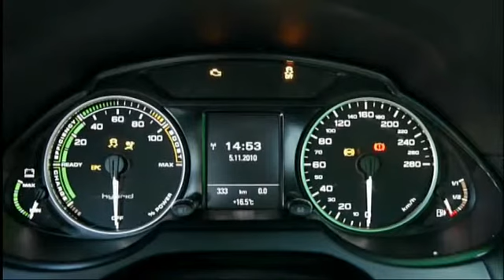Audi Q5 Híbrido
La conducción ecológica tiene ahora un nuevo nombre:  Audi Q5 Híbrido.  Más vale tarde que nunca, dicen algunos.  Este modelo llega después de que Mercedes, BMW e incluso la matriz VW hayan presentado hace algún tiempo sus propios modelos.